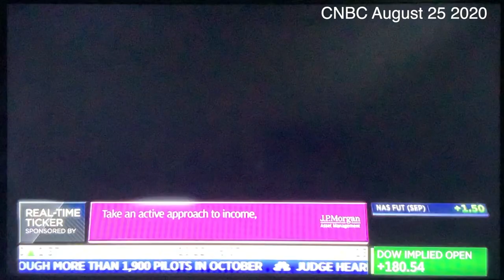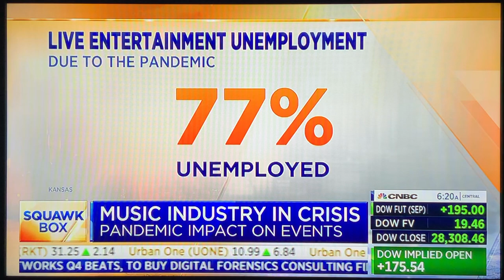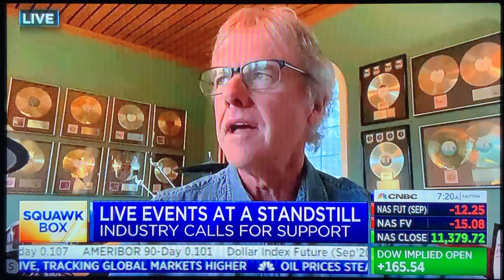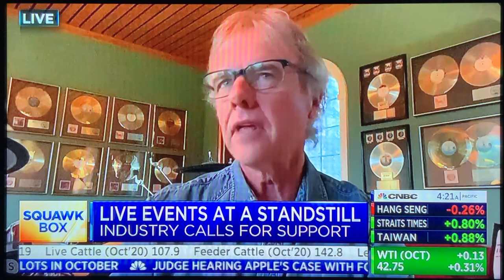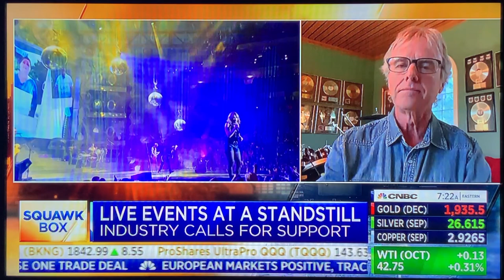Live Events need help - Aug 25 2020 on CNBC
On August 25 2020, CNBC broadcast a 9-minute segment about how the music and live events industry has been affected by the pandemic shutdown. Phil Ehart of the band Kansas, and Michael T. Strickland of BanditLites spoke.

Recorded off an iPad aimed at a TV screen, sorry for the quality. But it is the information that is key.